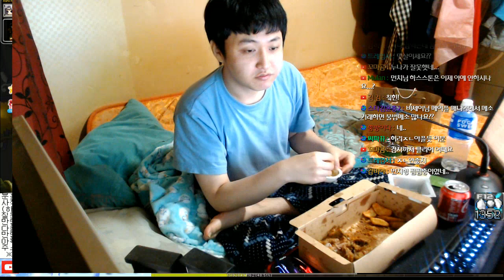[메이플스토리] 교촌치킨 - 라이스치킨 [ 먹방 10회차 ] [ 먼치 ]